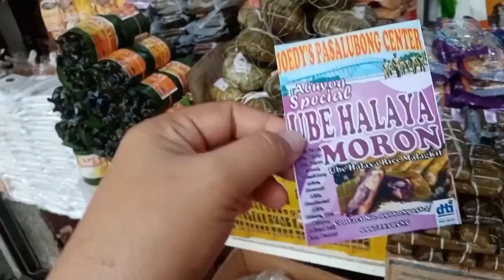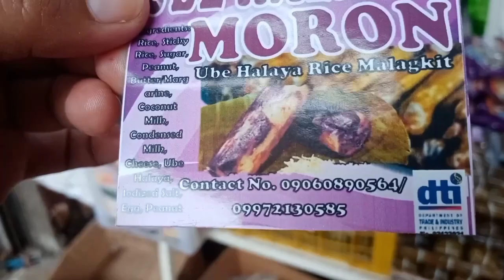Going to merkado ng downtown/Ezra. 😇pasyal Tayo 😇.